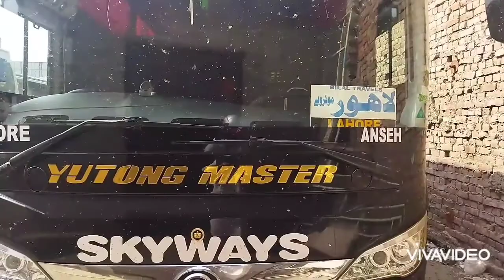Skyways New Buses Lahore (Higer, Double Glass Yutong Master & MAN)